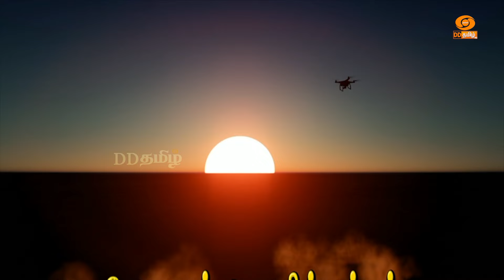இறால் வளர்ப்பில் நீர் தர மேலாண்மை | Agricultural Technology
இறால் வளர்ப்பில் நீர் தர மேலாண்மை

Dr. S. ARUNA
Assistant Professor
Dept. of Aquatic Environment Management
Dr. M.G.R. Fisheries College and Research Institute
Ponneri, Thiruvallur District.